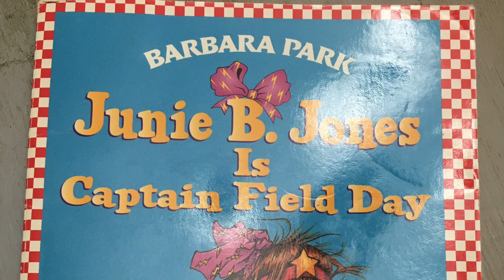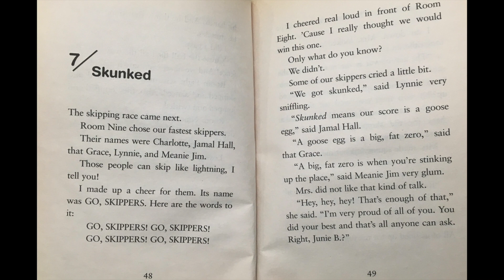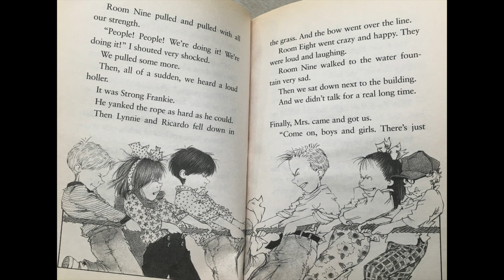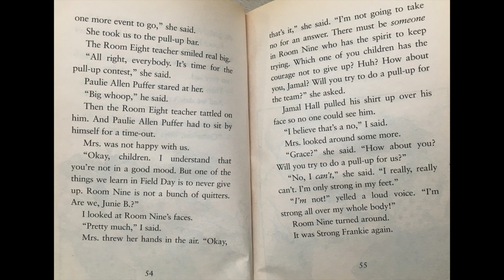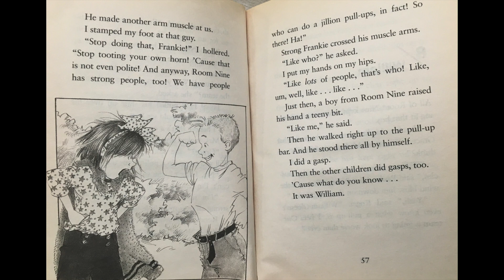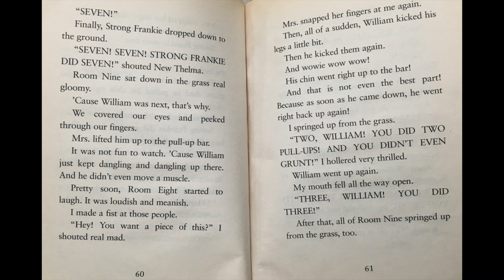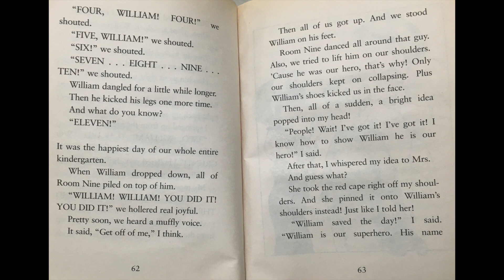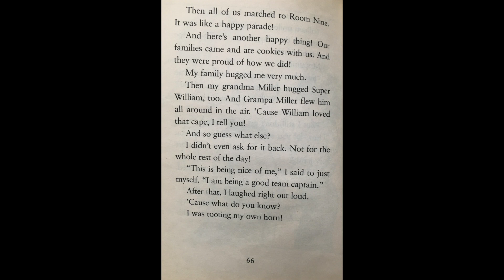Week 10 Friday- Junie B. Jones is Captain Field Day (Ch. 7 & 8)